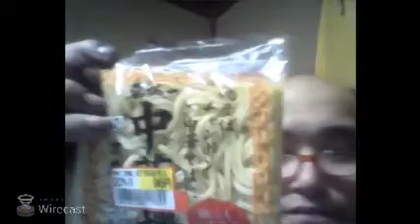およげ！たいやきくん カツヒコの生存確認 2017.09.26 火曜深夜